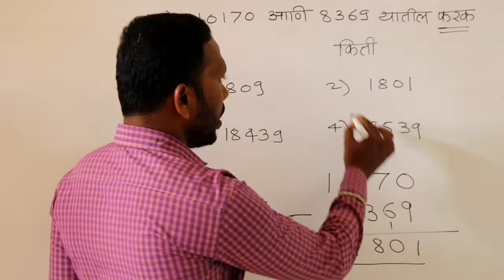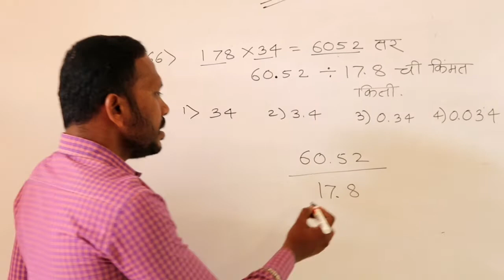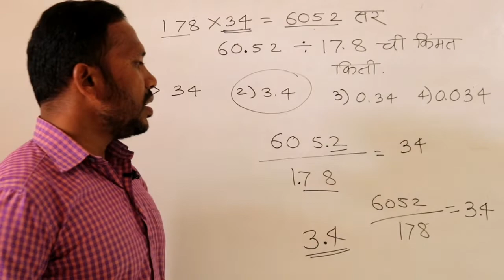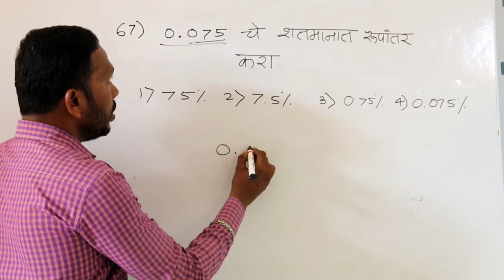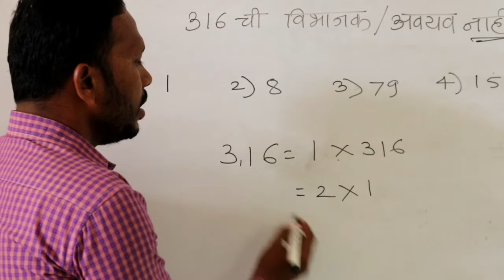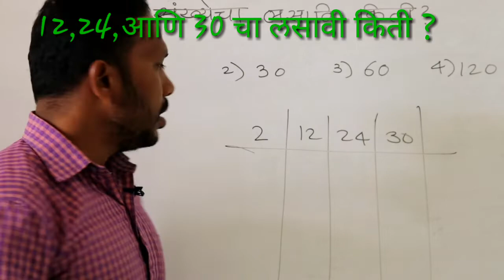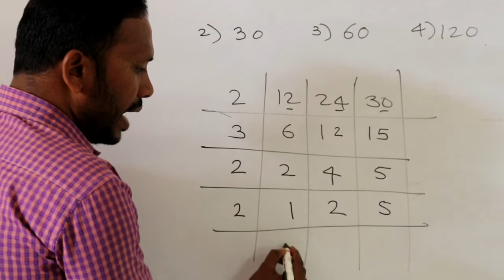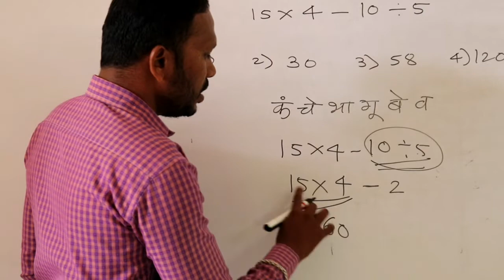Navoday coaching in marathi -part -(2)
2002 ते 2017 पर्यंतच्या प्रश्नांची series ,यश मिळवण्यासाठी हेच महत्वाचं